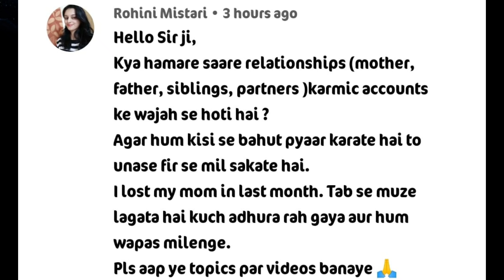क्या में अपनी माँ से फिर मिल सकती हूं ?Prachin_kahaniyon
kodak Tripod

Tripod For Mobile Holding

आध्यात्मिक पुस्तकें जो आपको मदद करेंगी खुद और खुद के दुःख से लड़ने में ! और पुस्तकें आपको  Awaken करने मैं बहुत भूमिका निभाएंगी  !

कुछ ऐसी वस्तु जो आपके घर मैं शांति और सकरात्मता को बनाये रखें !
*Buddha Spiritual Water Fountain

*Spiritual Water Fountain

*Spiritual Water Fountain

Support Us -

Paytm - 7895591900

Bank Transfer -

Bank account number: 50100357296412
IFSC Code: HDFC0003739
Bank Name: HDFC
Bank account holder Name:
Subhash Chand
Branch - Hyderabad.

{If you want to talk with me than please fill appointment form here ( Note - appointment is necessary }